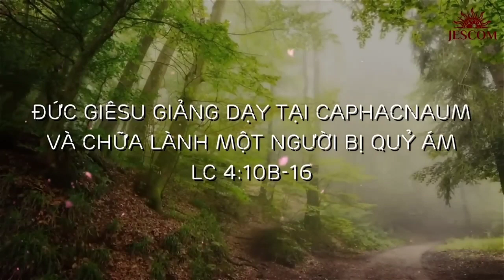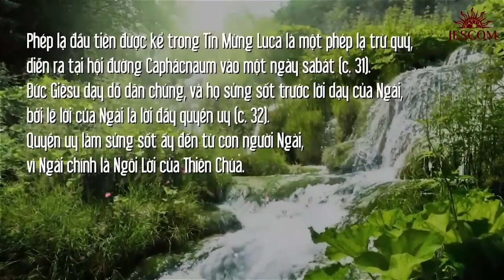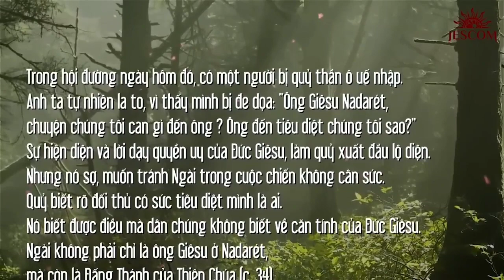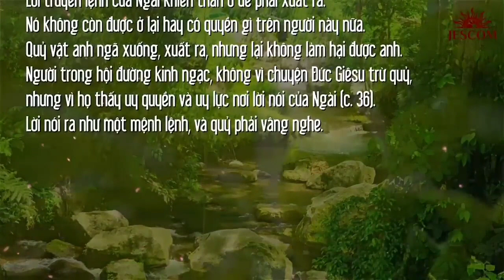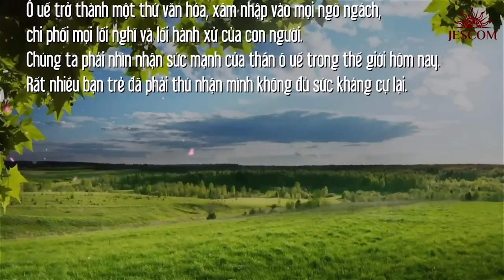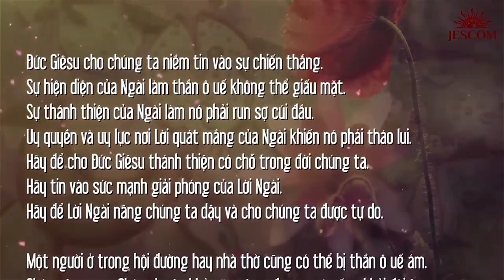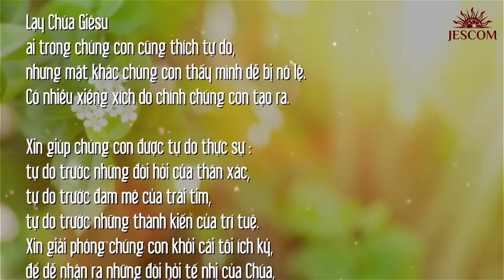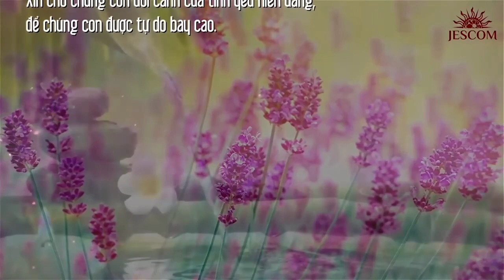(VN) Thứ Ba 05-09-2023 Tuần 22A Thường Niên